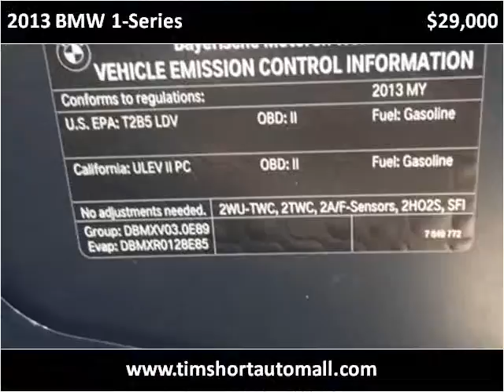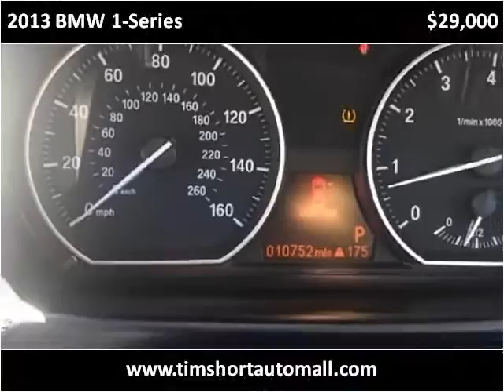2013 BMW 1-Series Used Cars Corbin KY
This 2013 BMW 1-Series is available from Tim Short Auto Mall.